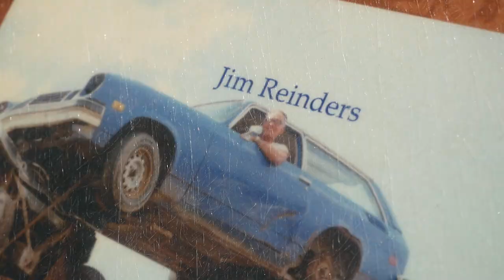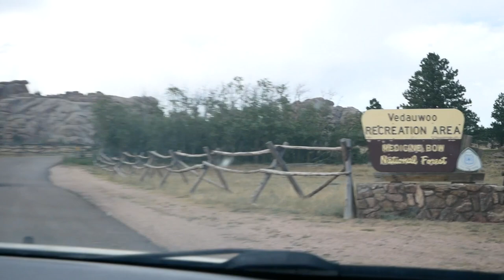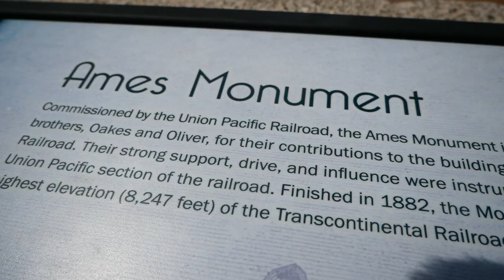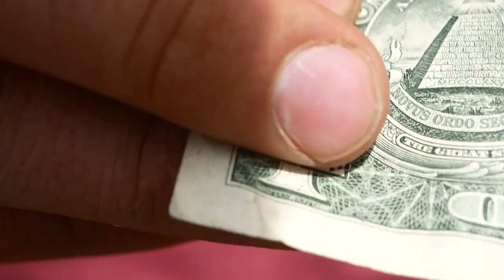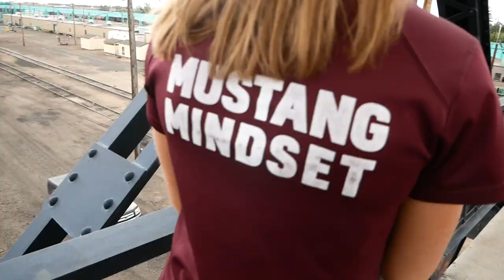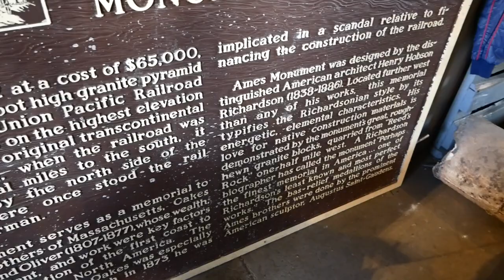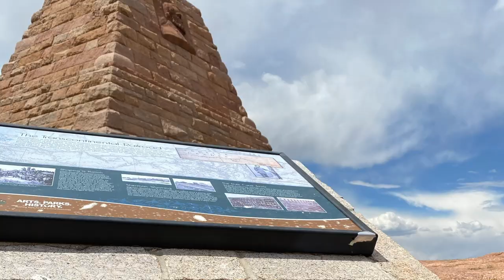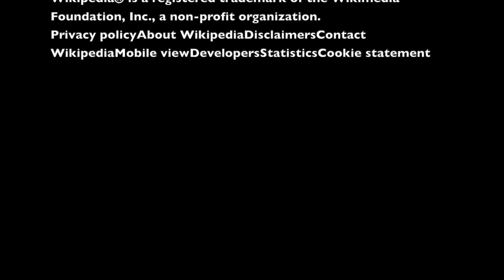Car henge Documentary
Car henge